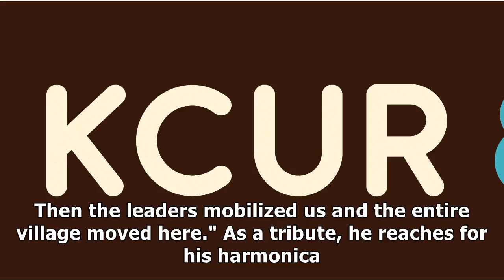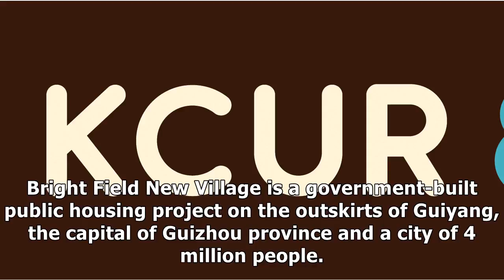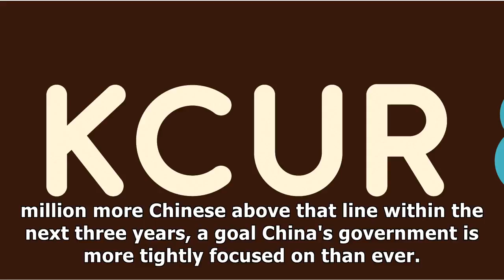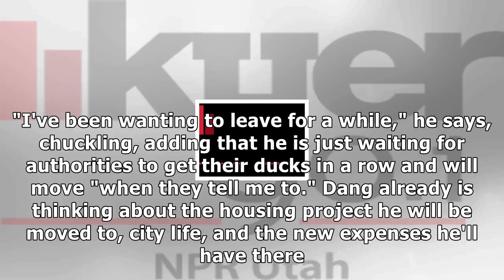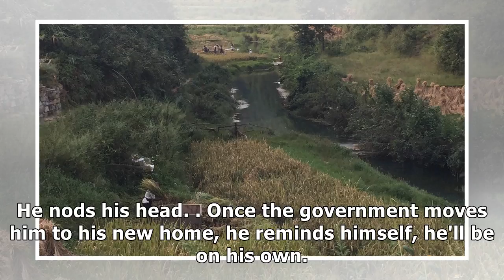Xi jinping's war on poverty moves millions of chinese off the farm